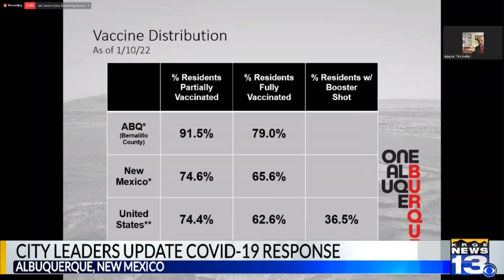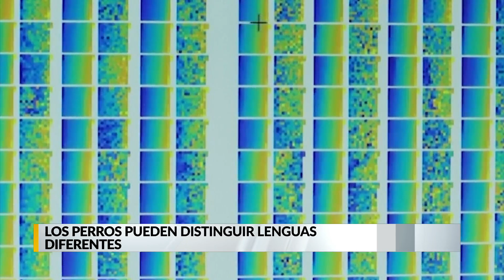KRQE En Español: Martes 11 de Enero 2022